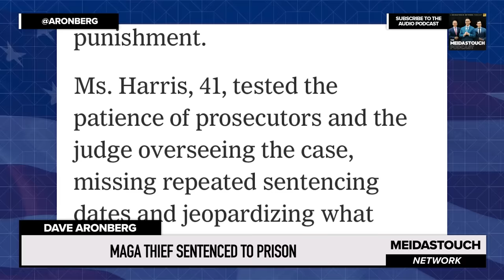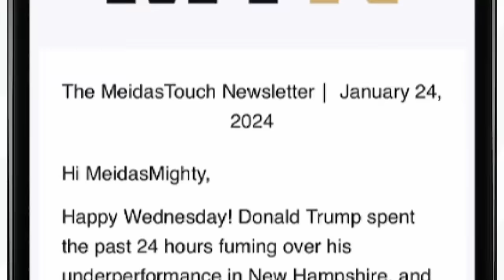'Despicable' MAGA Thief FINALLY Sentenced to Prison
Palm Beach State Prosecutor Dave Aronberg reports on the recent prison sentence given to Aimee Harris -- the woman who stole Ashely Biden's diary.